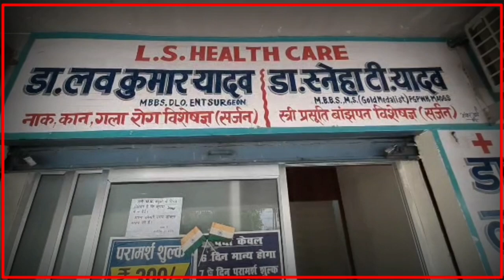bsp_पुलिस की लापरवाही से हो सकता बड़ा हादसा, बच्चों पर भारी भरकम मलबा गिरने से हो सकता बड़ा हादसा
फर्रुखाबाद में पुलिस की लापरवाही से हो सकता बड़ा हादसा, बच्चों पर भारी भरकम मलबा गिरने से हो सकता बड़ा हादसा।